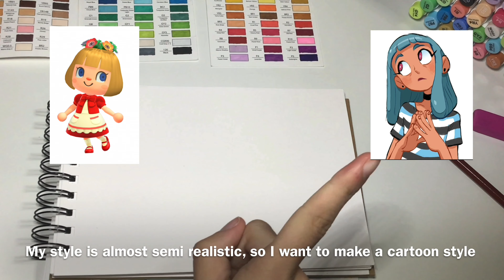Creating my own CARTOON ART STYLE and DRAWING in it! It's too cute..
Today I'm trying to create a new art style! I've done some realism lately, so I thought I'd lean towards cartoon art! It's simple but adorable (in my opinion 😂) and I'd love for you to stay and watch my process to the end!

0:00 Hello!
0:33 Showing my usual art style!
0:51 Drawing in a cartoon art style!
9:15 Adding some finishing touches!
9:34 Digital versions!
10:02 Two lovely pieces of fan art!
10:15 Bye!

If you see this, you need to like the video!

Just kidding, (well you can like it if you want) comment "💛💚💙" if you see this ;)